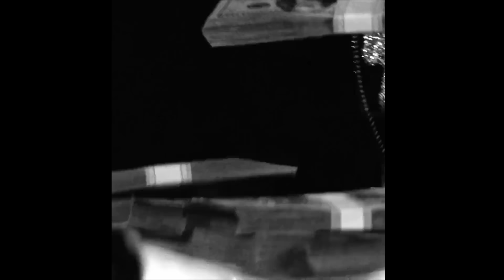(FREE) Gunna Type Beat - "Hollywood" (Prod. Gibbo)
Must Credit (Prod. Gibbo x Rick Anthony)